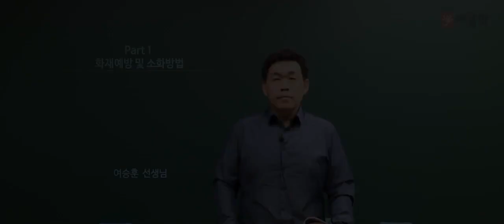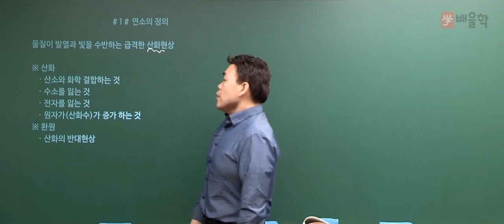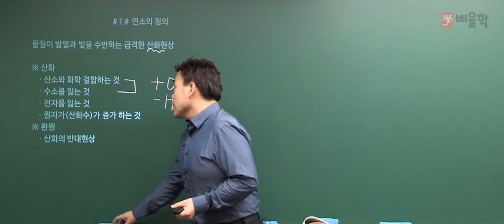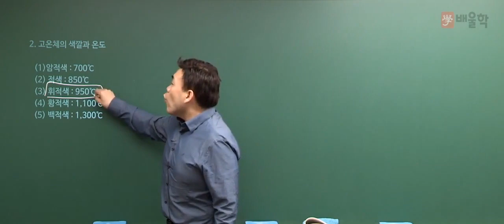[위험물산업기사 필기] 화재예방 및 소화방법 기본이론 01 연소이론 - 여승훈 교수님